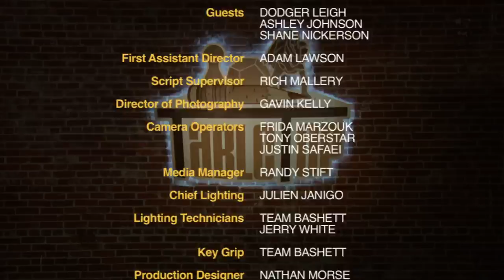Alhambra: Dodger Leigh, Ashley Johnson, and Shane Nickerson join Wil on TableTop, episode 17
Want to play Alhambra with your friends at home? Visit your friendly local game store to purchase it!

Wil Wheaton and guests Ashley Johnson (Actress—Ben 10, The Killing), Shane Nickerson (Executive Producer—Ridiculousness), and Dodger Leigh (Coffeh Time, Press Heart to Continue) play Alhambra!

Ashley Johnson (@TheVulcanSalute)
Shane Nickerson (@shanenickerson)
Dodger Leigh (@dexbonus)

Created By
WIL WHEATON
& FELICIA DAY

Executive Producer
WIL WHEATON

Executive Producer
FELICIA DAY

Executive Producer
KIM EVEY

Executive Producer
SHERI BRYANT

Producer
ADAM LAWSON

Associate Producer
BOYAN RADAKOVICH

Director
JENNIFER ARNOLD

Guests
DODGER LEIGH
ASHLEY JOHNSON
SHANE NICKERSON

ADAM LAWSON

Script Supervisor
RICH MALLERY

GAVIN KELLY

Camera Operator
FRIDA MARZOUK
TONY OBERSTAR
JUSTIN SAFAEI

Media Manager
RANDY STIFT

Chief Lighting
JULIEN JANIGO

Lighting Technicians
TEAM BASHETT
JERRY WHITE

Key Grip
TEAM BASHETT

Production Designer
NATHAN MORSE

Art Director
NICK CARMICHAEL

Set Decorator
EDWIN HERNANDEZ

Sound Mixer
MICHAEL SUJEK

Sound Utility
JONATHAN HONG

Editor
KIM BUBAR

Assistant Editor
JASON O'MALLEY

Post Supervisor
BRENTON MURRELL

Composers
ANDREW VOLPE
MARC McCLUSKY

Sound Editor
FERNANDO DIAZ

Logo Design
ADAM LEVERMORE

Motion Graphics
WES KANDEL

Stills
VIKKI ROBINSON
ALYSSA SCHNEIDER
SARAH JEAN KRUCHOWSKI

Makeup
ALEXIS WILLIAMS

Catering
FOOD FETISH

Production Coordinators
MARIANNE WUNCH
LINDSEY KOENS

Production Assistants
NEIL McNEIL
JACK STEWARD

Transportation
JASON ADAMS

Interview Editor
JAMES DUELING

Interns
DELANEY MAMER
SASHA VERMA
LUISA LIE

Special Thanks
ROBERT GIFFORD & GEEK CHIC
IVANA KIRKBRIDE & TEAM YOUTUBE
GRANT KIMURA
J!NX
JAMIE FELDMAN and JEFF SPRINGER
GEORGE RUIZ

QUEEN GAMES

ABBEY HD

Monitors Provided by
WEXLER VIDEO

Production Equipment Provided by
ATOMIC PRODUCTION SUPPLIES

HOLLYWOOD RENTALS

Walkies Provided by
ADAM ANDERSON

AVON

GEEK CHIC

Roller Pods//P2 Provided by
BIRNS AND SAWYER

criminal penalties.